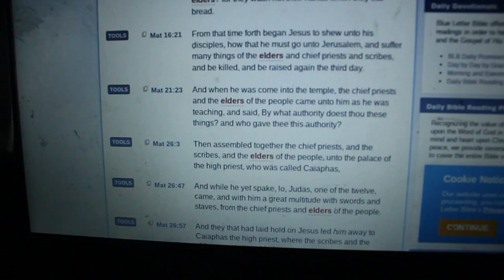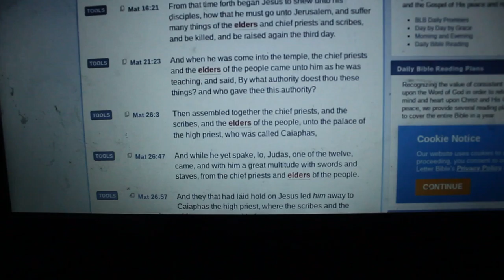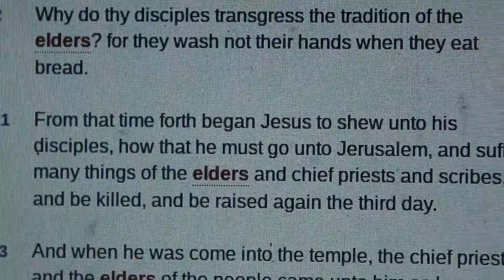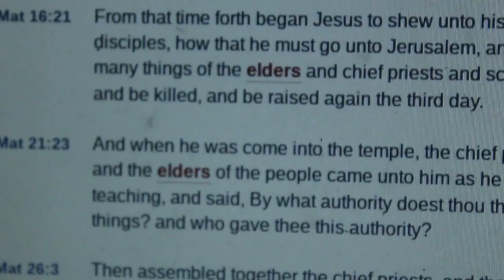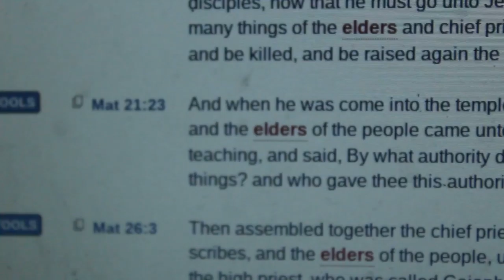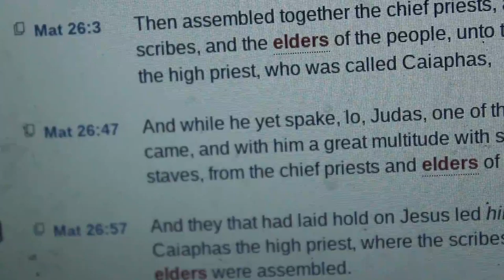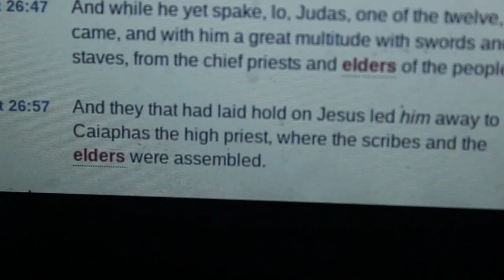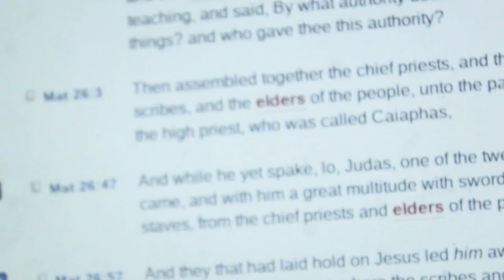POPULAR CLOUT ISRAELITE PHARISEE'S AND WICKED ELDERS KILLED YAHAWASHI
Mat 16:21

From that time forth began Jesus to shew unto his disciples, how that he must go unto Jerusalem, and suffer many things of the ELDERS and chief priests and scribes, and be killed, and be raised again the third day.                                                                                                      Mat 27:1 When the morning was come, all the chief priests and elders of the people took counsel against Jesus to put him to death: